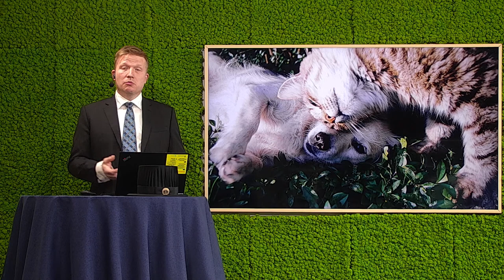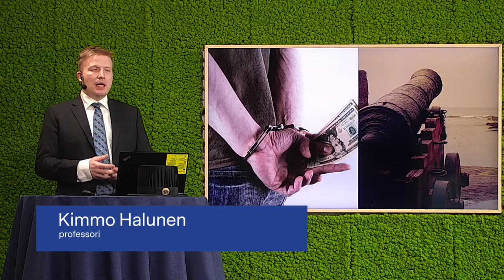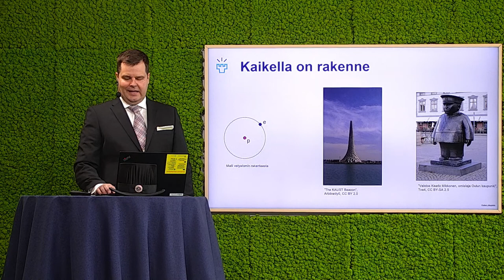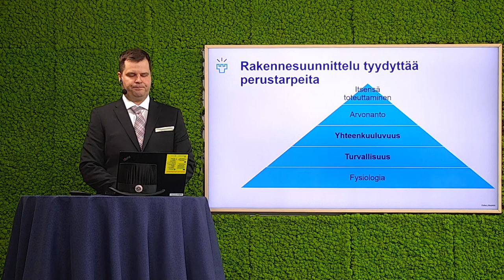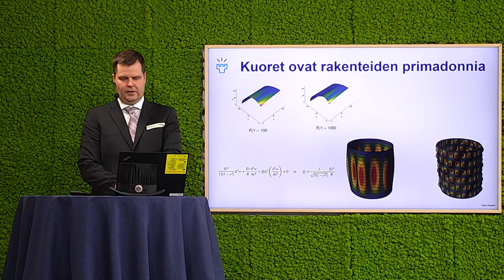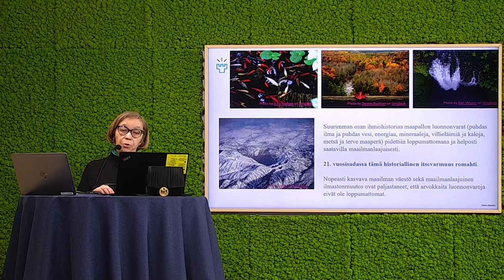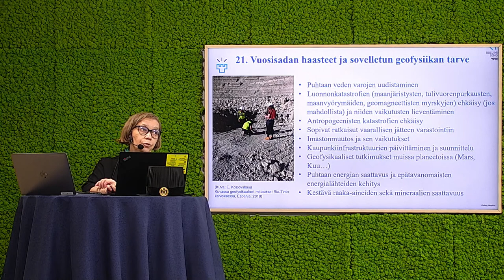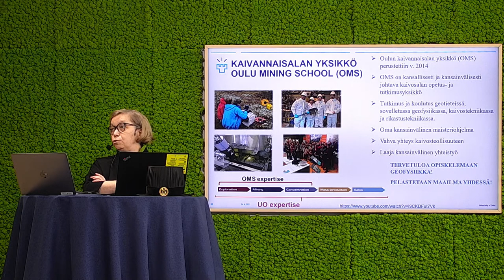Akateemiset perinteet Oulussa ja uusien professorien juhlaluennot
Akateemiset perinteet voivat olla paikallisia, kansallisia ja globaaleja. Ne liittyvät yliopistoihin ja niissä koulutettujen ja työskentelevien juhliin eri muodoissaan. Perinteistä on kertomassa Oulun yliopistoseuran hallituksen puheenjohtajana pitkään toiminut professori Paula Rossi.

Samana iltana neljä Oulun yliopiston uutta professoria esittelee tieteenalaansa tiiviissä juhlaluennossa.

Luennoimassa ovat:

Kyberturvallisuuden professori Kimmo Halunen: Luottamus digitaalisen teknologian mahdollistajana

Auto- ja työkonetekniikan professori Juho Könnö: Simulaatiopohjainen suunnittelustrategia työkonekehityksessä

Rakennesuunnittelun ja teknillisen mekaniikan professori Antti Niemi: Hyvä rakennesuunnittelu - mahdollisen taidetta tieteellisesti

Sovelletun geofysiikan professori Elena Kozlovskaya: Sovellettu geofysiikka ja 21. vuosisadan haasteet